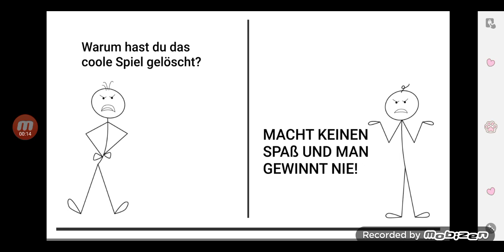Dan The Man Jetpack Joyride part 11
Soy Ciro is Loser Boy Death
Dan The Man and Josie The Girl Game